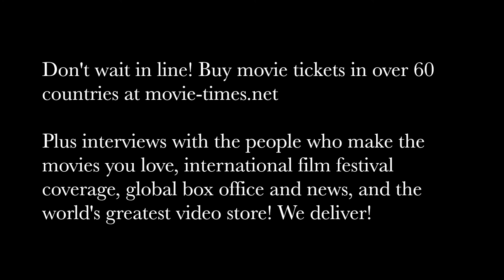Corey Stoll: GOLD